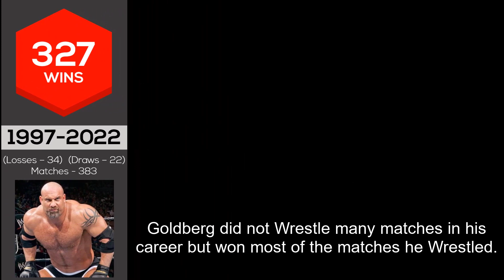Goldberg Win Loss Record in WWE (1997-2022)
No caption today..